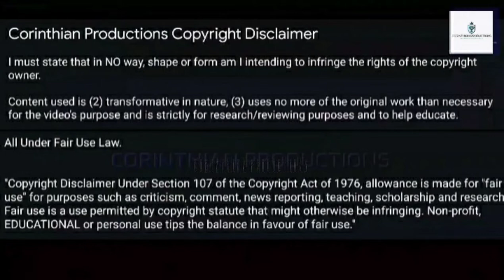Djibril Cissé | All 9 Goals for France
All of Djibril Cissé's goals for the France National Football team.

Les 14 buts de Djibril Cissé en Blue.

Notable Previous Club: A.J. Auxerre (Ligue 1), Liverpool FC (Premier League), Olympique Marseille, Sunderland AFC (Premier League), Panathinaikos (Super League Greece), SS Lazio (Serie A), Queens Park Rangers, Al-Gharafa (Qatar Stars League), FC Kuban Krasnodar (Russian Premier League), SC Bastia, Saint-Pierroise JSSP (Réunion Premier League) & Yverdon-Sporr (Swiss Promotion League)

Notable Honours:
• 2004/05 UEFA Champions League
• 2005 UEFA Super Cup
• 2005/06 FA Cup
• 2002/03 Coupe de France
• 2009/10 Super League Greece
• 2009/10 Greek Cup (Kypello Elladas)
• 2003 FIFA Confederations Cup

[Music Credits]
Track: Fight Back
Artist: Neffex

Video is edited, compiled and produced in this format solely by Corinthian Productions.